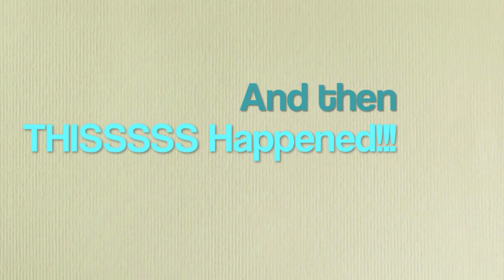Vlogmas Day 6 & 7: Vlogmas FAIL!!!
Soooo my voice is hella tired. Maya takes a nose dive off my bed while I'm trying to film. I obviously don't know how to work my camera, and I almost burned my entire house down! BUT, I got to perform with the army band again, and the kids got to take a picture with santa!! Enjoy!
Oh yeah and THUMBS up for my friend Caleb singing "Drop Baby Drop!" Check out his channel:

About us!
David and I were married October 6,2007! We welcomed our first child, Naima August of 2010, then along came our boy, Parker in October of 2011. Maya, our newest addition, was born June 2014! We love our little crazy family, and we hope you will too!!!

Channel Intro: "Living Our Lives To The Fullest" by: David & Tyanna West